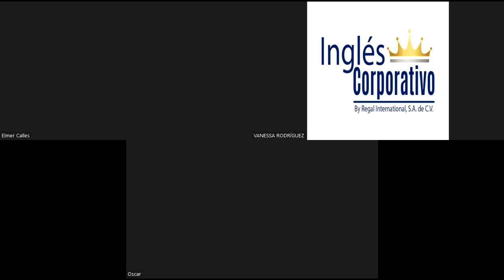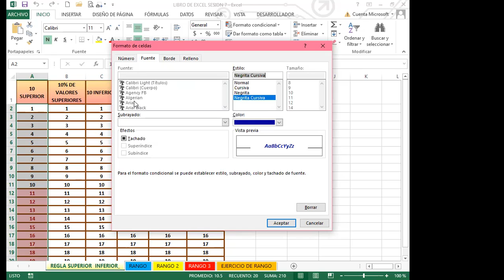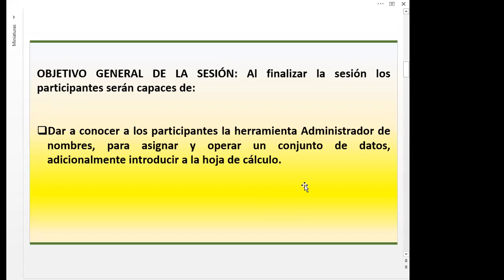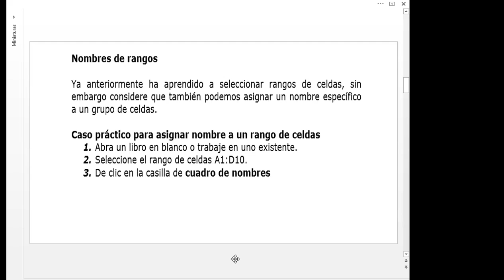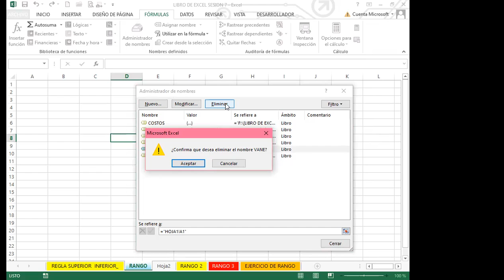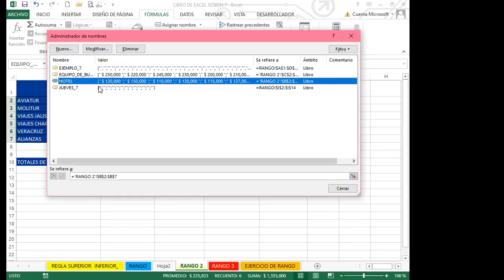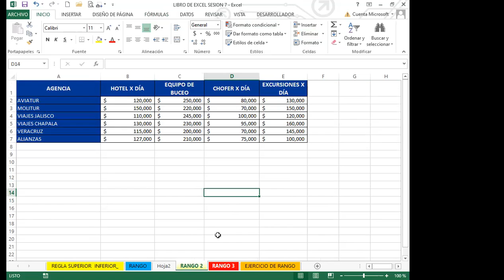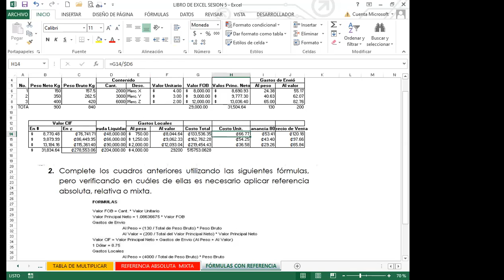Ingles Corporativo- SEMANA 2_CLASE 7 - ADMINISTRADOR DE NOMBRES